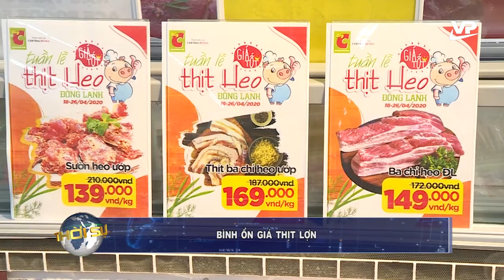Bình ổn giá thịt lợn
Nhằm chung tay bình ổn giá thịt lợn, Siêu thị BigC Vĩnh Phúc và hệ thống siêu thị BigC khu vực phía Bắc tổ chức chương trình “Tuần lễ thịt lợn nhập khẩu”, áp dụng giảm giá mạnh các sản phẩm thịt lợn nhập khẩu. Đây là lần đầu tiên chương trình được tổ chức nhằm giúp người tiêu dùng có cơ hội dùng sản phẩm thịt lợn nhập khẩu chất lượng với giá thành hợp lý...